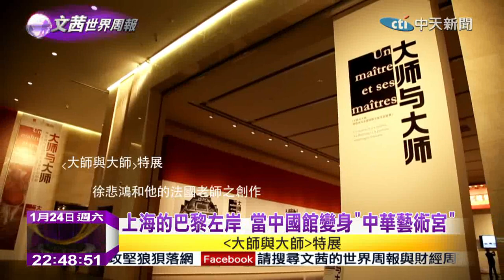2015.01.24文茜的世界周報／世博園打造城市競爭力 《世界周報》親訪上海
面對出口製造業榮景不再，中國刺激內需消費，希望能夠發展電子商務、通訊產業、文創、低碳、服務業等等；2010年上海世博披上大紅外袍的中國館黃浦江兩岸5.28平方公里的園區，曾讓世界在此看見中國，現在，這一片「新上海」如何再創華麗。